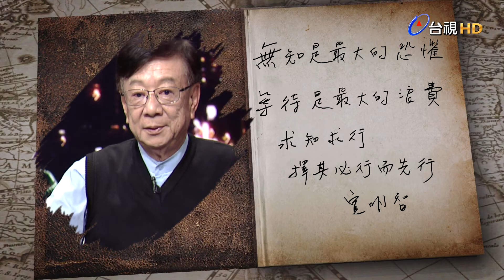台灣名人堂 2020-01-05 聯電榮譽副董事長 宣明智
本集節目訪問聯電榮譽副董事長宣明智。身為科技大老的宣明智，有一顆柔軟的心，愛狗成癡的他有「流浪狗孟嘗君」之稱，不但家中長期收養流浪狗，也熱心資助犬隻醫療、結紮費用。他曾經在餵食時被咬傷，血流不止縫了好幾針，但他無怨無悔、出錢出力。

熱心公益的宣明智，多年來也力推反毒、關懷中輟生，因為看見立法的不足，才讓他點頭答應，同意名列親民黨不分區立委；宣明智比喻政治像「絞肉機」，雖然有人要他「別蹚這淌渾水」，但他力排眾議、勇往直前。

宣明智在節目中也娓娓道來他從跨入科技界、創業被倒帳數百萬，到開闢藍海、轉戰生技領域，一路走來的心路歷程。他始終以「擇其必行而先行」自勉， 提醒年輕人「等待是最大的浪費」。